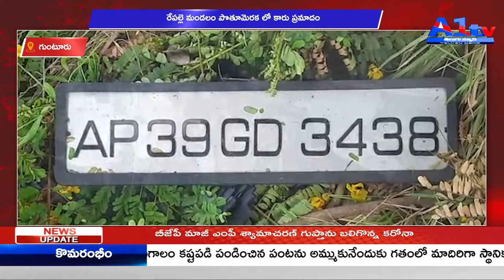గుంటూరు రేపల్లె మండలం పొతూమెరక లో కారు ప్రమాదం|| A1TVTELUGU